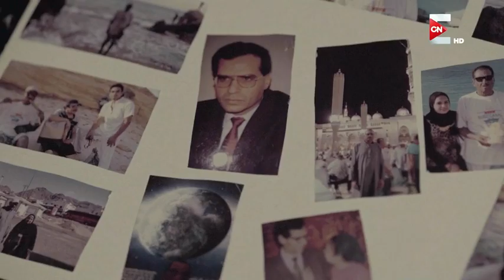Ninja Warrior بالعربي - كريم حمادة من مصر .. شارك في التحدي تكريما لروح والده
من حلقة الإثنين 15 مايو 2017 Ninja Warrior بالعربي
  البرنامج الرياضى الأشهر فى العالم فى مصر
 حيث يواجه 240 متسابقاً من الوطن العربى أكبر التحديات الرياضية فى سهل حشيش
يُعرض يومى الاثنين والثلاثاء من كل أسبوع، وذلك فى الساعة 8 والنصف مساء.